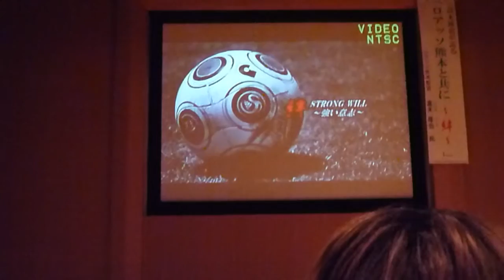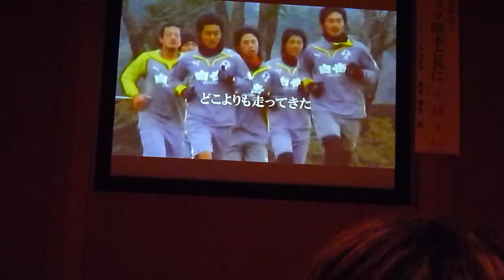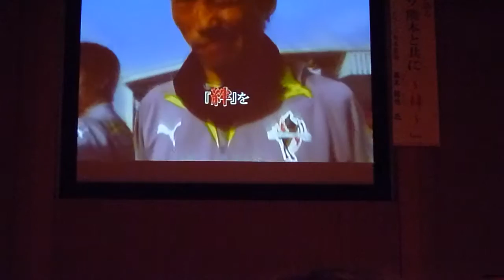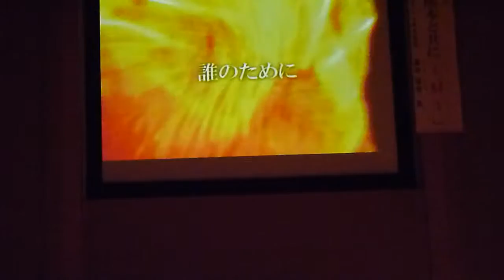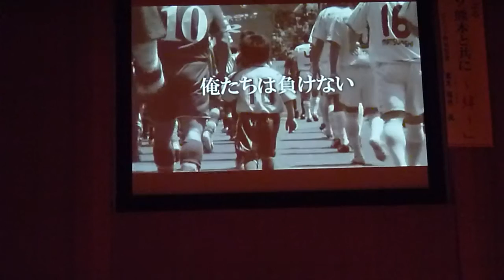2011.2.23 高木監督講演会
高木監督の講演会の最後に流されたビデオです
全ロアッソ熊本サポーターに見てほしいですね

元のＢＧＭが合っているんですけどね